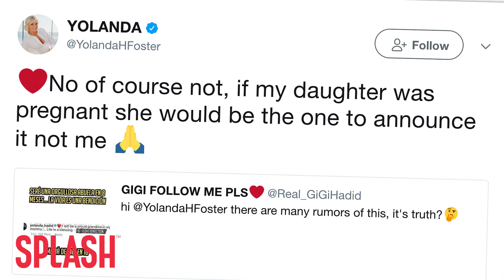Yolanda Foster Denies Gigi Hadid Pregnancy Rumors | Splash News TV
Yolanda Foster came to daughter Gigi Hadid’s defense after it was falsely rumored that the 22-year-old model is pregnant with boyfriend Zayn Malik’s baby.

Gigi Hadid's mother, Yolanda Foster, is clearing up gossip and rumors that her daughter is expecting a child with boyfriend, Zayn Malik.

According to Us Magazine, the Twitterverse went wild after it was reported that Yolanda herself announced that she'd be a grandma in 8 months. The tweet was fake.

So, Yolanda took it upon herself to set the record straight, saying "No of course not, if my daughter was pregnant she'd be the one to announce it, not me."

Which makes total sense. We're sure 22-year-old Gigi is more focused on modeling than motherhood at this point, and there's plenty of time for her to start a family in the future.